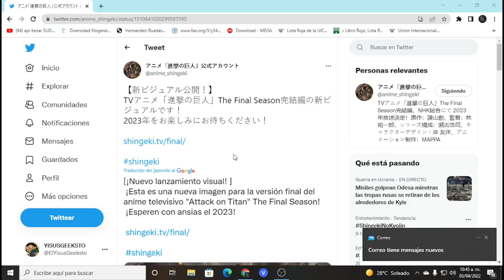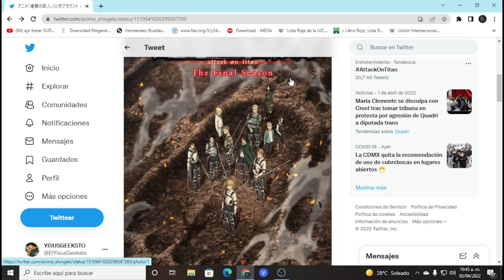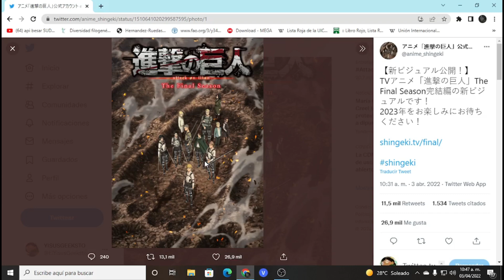SHINGEKI NO KYOJIN CONTINÚA EN 2023 (ANIME) | THE FINAL SEASON PART 3